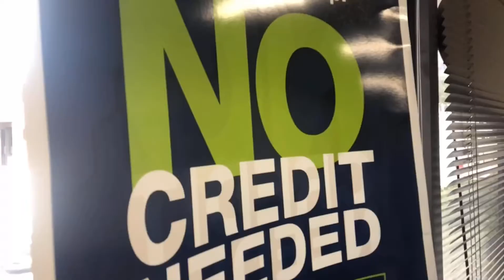$100 Giveaway!!!! 2013 Nissan Altima Headlight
How to Replace the headlight bulb.
In most cases there is a wheel well shield where yo will need to remove a few body snaps. Takes maybe 5 minutes.